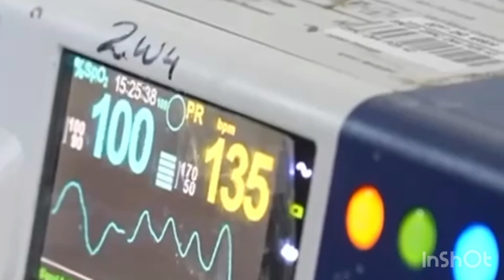Priminister of India Sri Narendra Modiji visted wayand Landslide Kerala India #